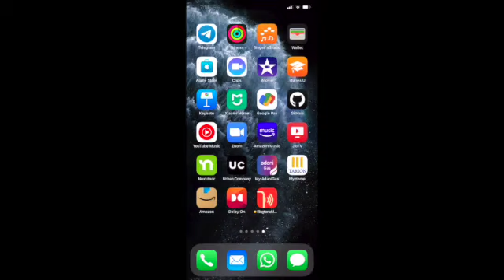Ringtone Maker & Player - How to make Ringtone on iPhone / iOS Device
How To Create and Install Ringtone Using GarageBand?

Now create ringtones right on your iPhone. No PC is required. Download from our premium ringtones catalog for FREE.

Ringtone Maker & Player gets super easy to create and use ringtones right on your iPhone. Just import your audio files from the Files app or from any URL and edit on the go. Also, download from our ringtones catalog absolutely Free.